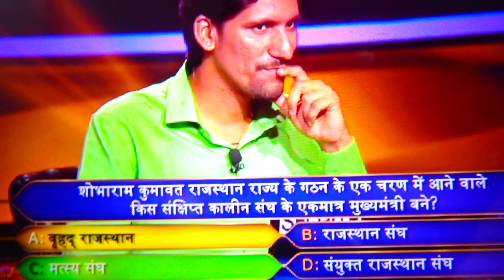Vijay Pal Singh KBC . कौन बनेगा करोड़पति में मध्यप्रदेश के विजय पाल सिंह ने जीता 50 लाख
सोनी टीवी से प्रसारित शो कौन बनेगा करोड़पति में 9 और 10 दिसम्बर को KBC के हॉट सीट पर मध्यप्रदेश के कुरियर बॉय विजय पल सिंह राठौड़ बैठकर 50 लाख जीता | आपको बता दे की विजय अभिनेत्री कियारा अडवानी से शादी करना चाहते है और उनकी तस्वीर अपने कमरे में भी लगाये हुआ है |
vijay pal singh in kbc 2020
madhypradesh vijay pal singh in kbc season 12
vijay pal singh rathaud won 50 lakh in kaun banega crorepati
how many rupees won vijay pal singh in kbc
vijay pal singh kbc question
Published by : Bhavyashri News
Written and Video by : Rupesh Aaditya
Art & Design by : Manisha Noopur